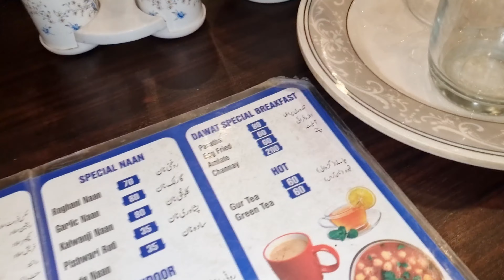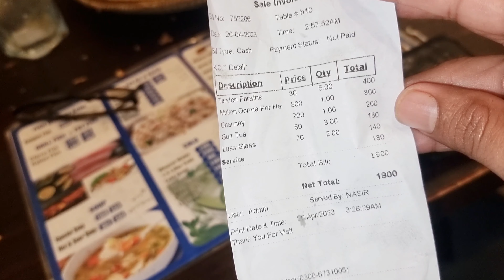Street Food in Last Sehri | Ramazan ki Akhri sehri | waqas Akhtar vlog